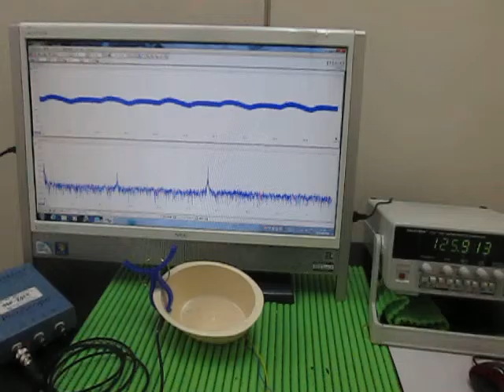対象物の音響（超音波）特性 Acoustic（ultrasonic） properties of the object